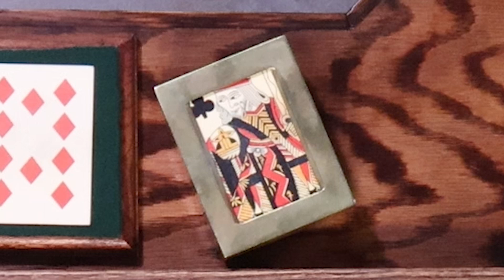Gambling in Calico German